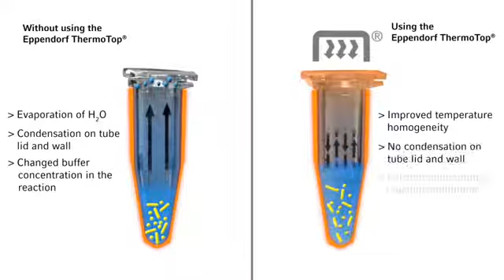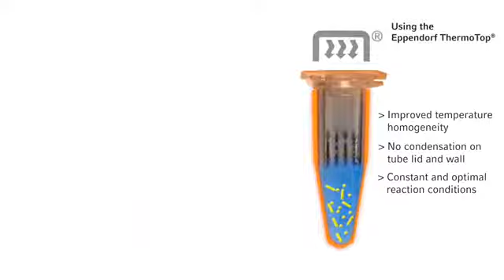Eppendorf ThermoTop® medium